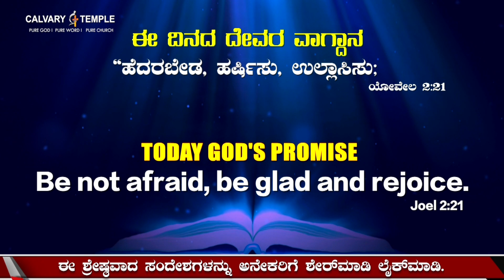Today God's Promise Kannada | 21_11_2021| DrPSatishKumar | Calvary Temple